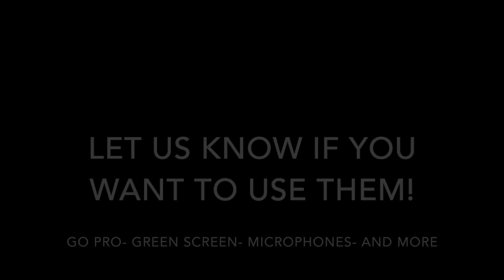clue to keys